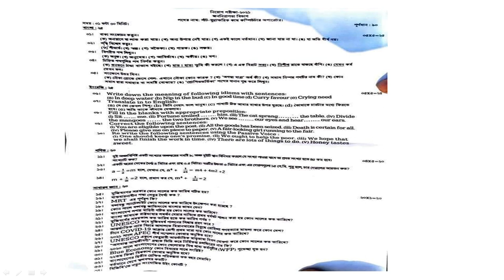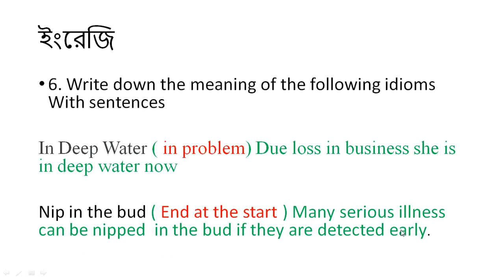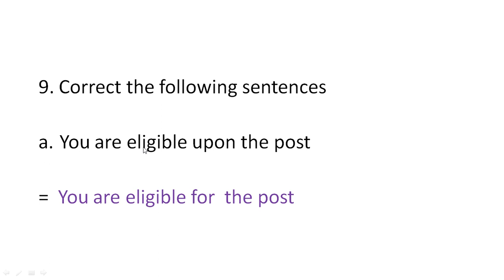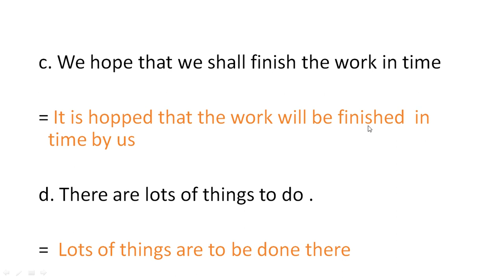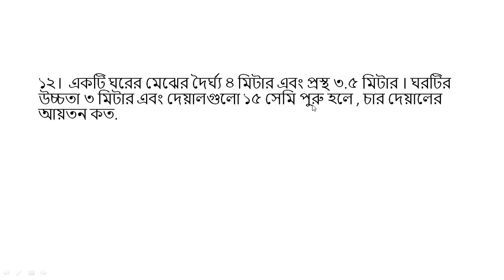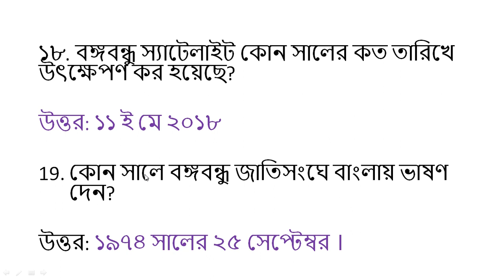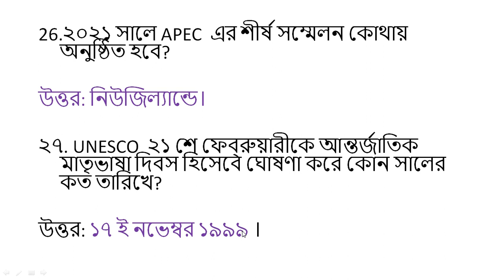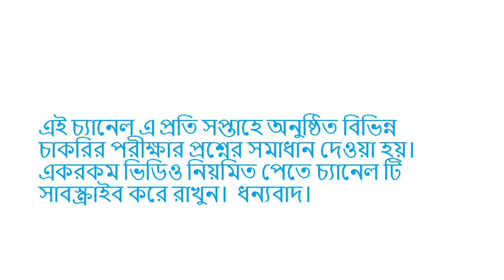জননিরাপত্তা বিভাগ এর সাঁট মুদ্রাক্ষরিক কাম কম্পিউটার অপারেটরের প্রশ্ন সমাধান। computer operator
এই ভিডিওতে আপনারা দেখবেন জননিরাপত্তা বিভাগের সাঁট মুদ্রাক্ষরিক   কম্পিউটার অপারেটর পদের পরীক্ষার প্রশ্নের সমাধান  ৷ যেই পরীক্ষা হয়েছে ১২ ফেব্রুয়ারী  ২০২১ সালে৷

In this video you will see the question solution of shat mudrakhorik   cum Computer  operator of Department of Public Security of ministry of home affairs ।

Exam  date 12 February 2021